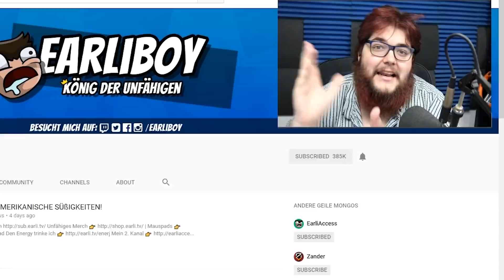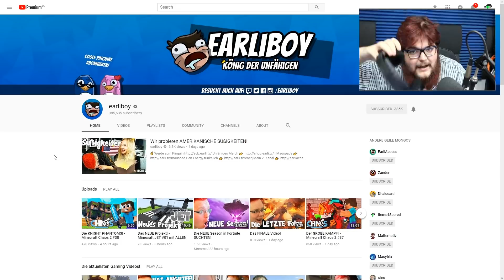Katze REAGIERT auf meinen Kanal!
►Mein Equipment
»󠄁 Corsair Strafe RGB MX Silent « Tastatur
󠄁»󠄁 Corsair VOID PRO Wireless « Headset
»󠄁 Corsair Glaive « Maus
»󠄁 Corsair MM800 Polaris « Mauspad
»󠄁 Corsair Vengeance « Arbeitsspeicher (32GB)
»󠄁 Corsair Hydro Series H100i « Wasserkühlung
»󠄁 Corsair HX850i « Netzteil
»󠄁 MSI X99A Godlike Gaming « Mainboard
»󠄁 LG IT 24MP88HV « Bildschirme
» Intel I7-5930K Hexa-Core « CPU
»󠄁 Sapphire R9 Fury X « Grafikkarte

»󠄁 Sony DSC-RX100 IV « Vlogs
»󠄁 Blackmagic URSA « Studio Produktionen
»󠄁 SONY UWP-D16 « Funkstrecken
»󠄁 Surface Book « Arbeiten von Unterwegs

Meine Amazon Wunschliste

Die Links zu meinem Shop, Corsair & EnerJ sind Werbung. Wenn ihr meinen Merch, EnerJ oder Corsair Produkte kauft, erhalte ich eine Provision. Mit jedem Kauf unterstützt ihr mich direkt!

Na, wenn du schon bis hierhin gescrollt hast → nur für dich: Ein Pinguin der ein Eis mampft!